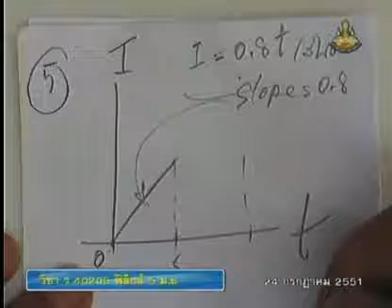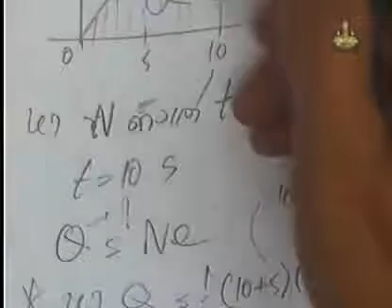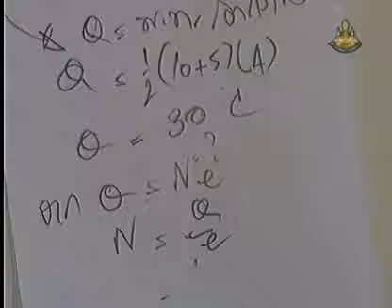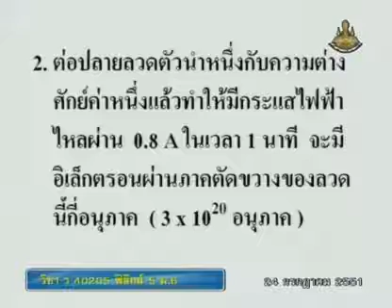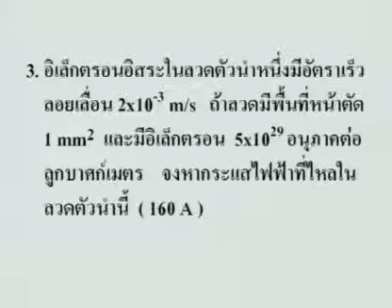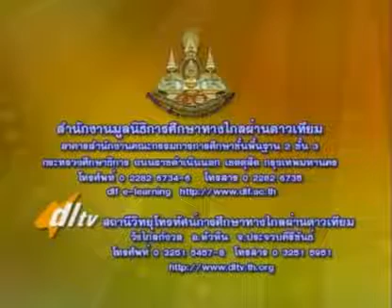072 51phM6 036Bh physicm 6 ฟิสิกส์ม 6